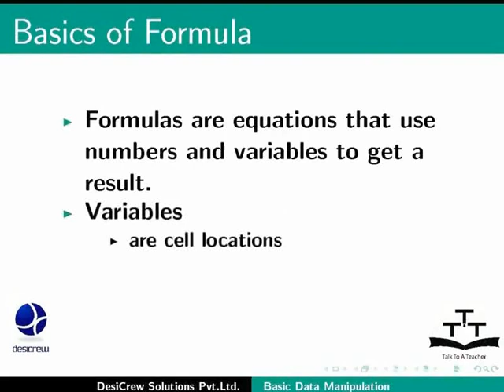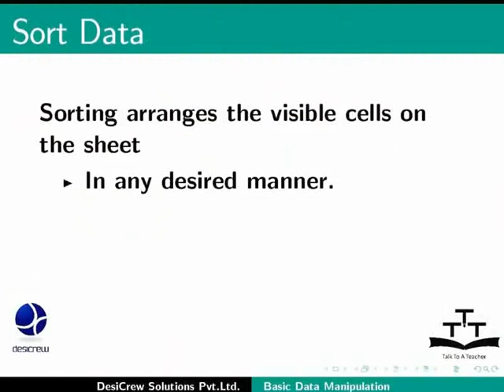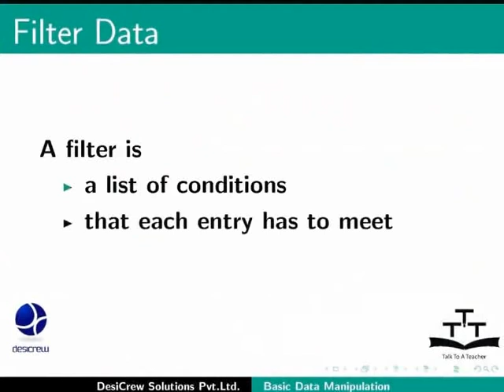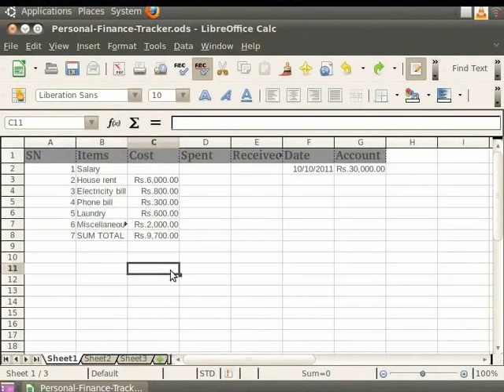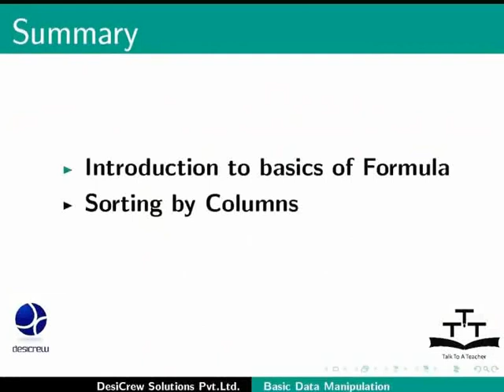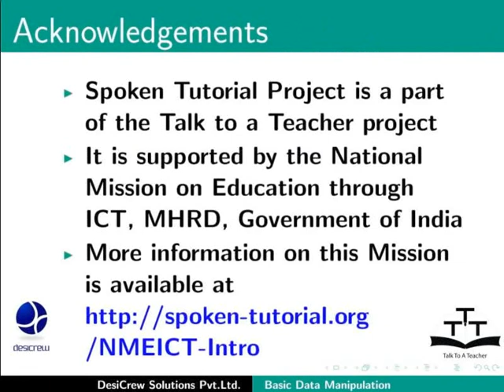Basic Data Manipulation - Kashmiri